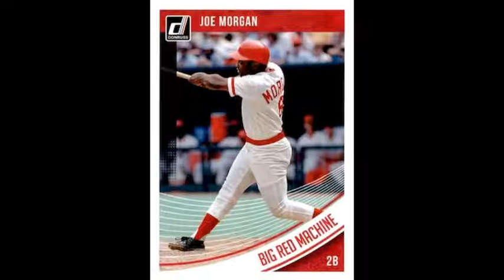Baseball Card Adventures: The Champions